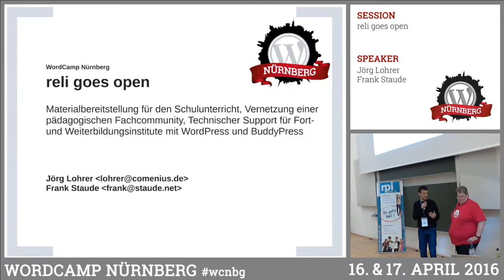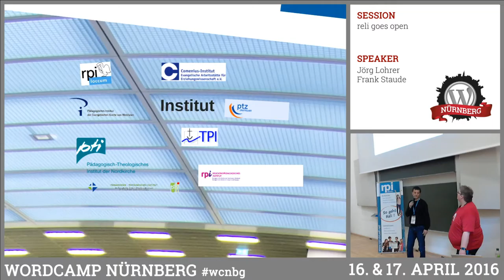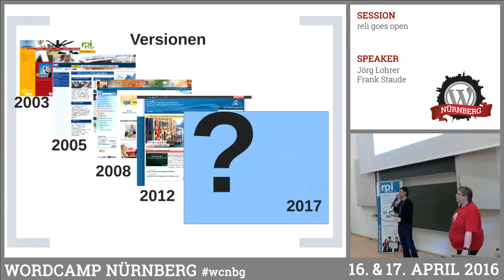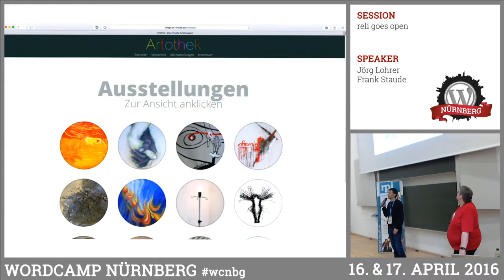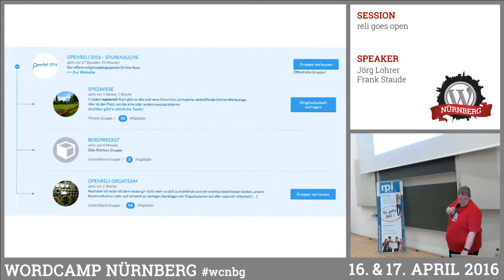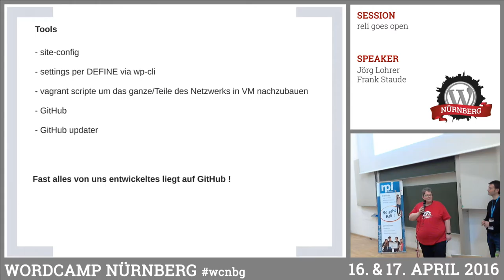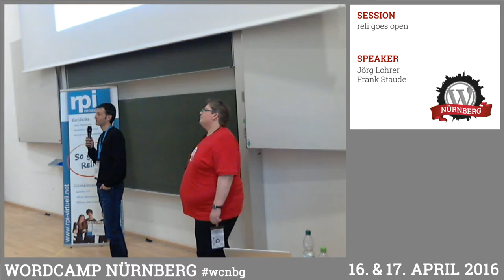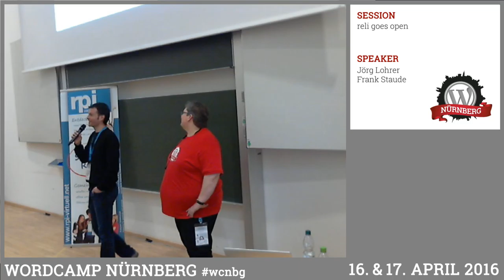Frank Staude and Jörg Lohrer: reli goes open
Materialbereitstellung für den Schulunterricht, Vernetzung einer pädagogischen Fachcommunity, Technischer Support für Fort- und Weiterbildungsinstitute – all das realisieren Jörg, Frank und ihre Kollegen mit WordPress und BuddyPress. Wie sie dazu gekommen sind, wie sie arbeiten und was die anstehenden Entwicklungsschritte und Herausforderungen sind – das möchten sie uns in dieser Session erzählen.